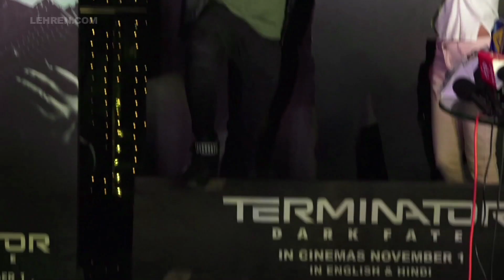TV Celebs Get Nostalgic At The Screening Of Terminator: Dark Fate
TV celebs attend the special screening of Terminator: Dark Fate. The celebs, who are big fans of the franchise get nostalgic as they talk about it.